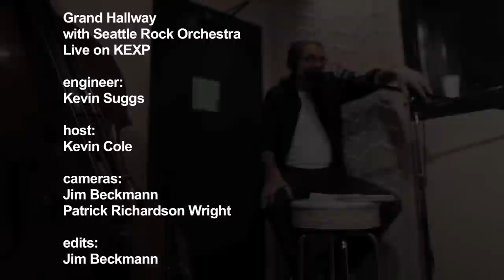Grand Hallway - Sewn Up Tight (Live on KEXP)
Grand Hallway perform "Sewn Up Tight" with the Seattle Rock Orchestra live in the KEXP studio. Recorded 3/2/10.